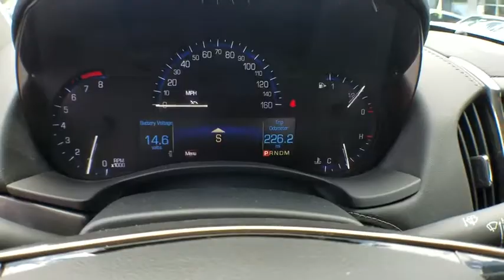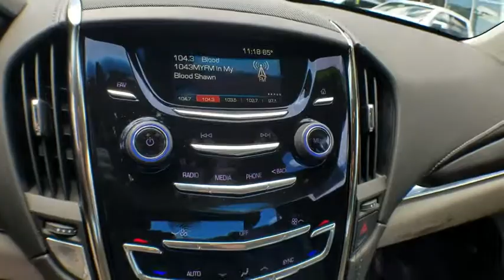2016 Cadillac ATS Sedan Los Angeles, Woodland Hills, Beverly Hills, Thousand Oaks, Van Nuys , CA 390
2016 Cadillac ATS Sedan
Keyes Woodland Hills Buick GMC Cadillac: Servicing Los Angeles, CA near Los Angeles, Woodland Hills, Beverly Hills, Thousand Oaks, Van Nuys
2016 Cadillac ATS Sedan Standard RWD - Stock#: 390034 - VIN#: 1G6AA5RA8G0113623